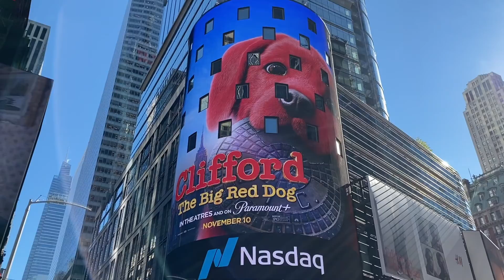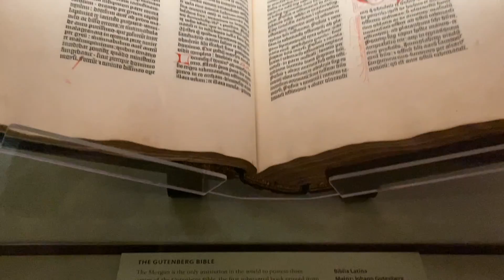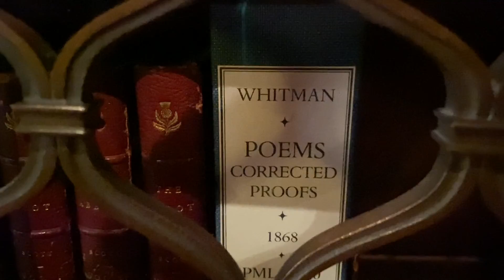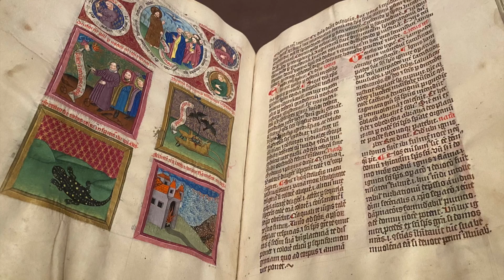New York City!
Hey guys! Welcome back. This week's vlog shows you part of my birthday weekend in New York City. We saw and did so many neat things, the rest will have to be in a part 2 video next week!